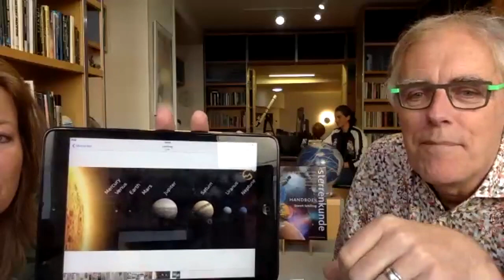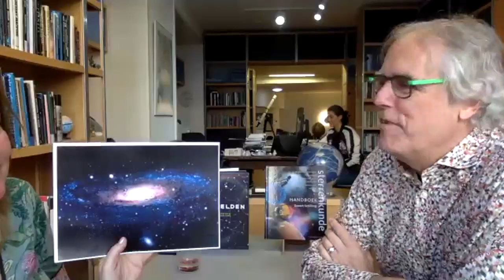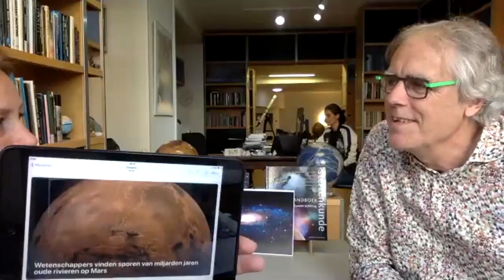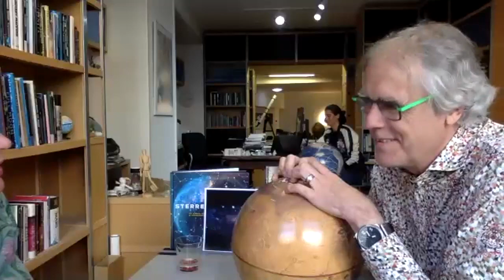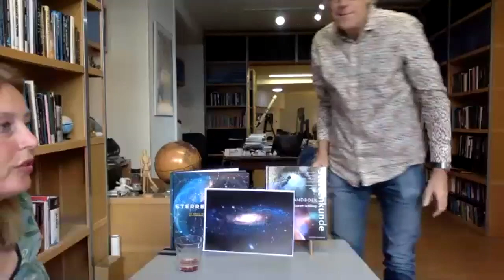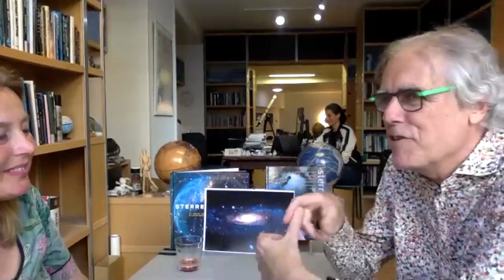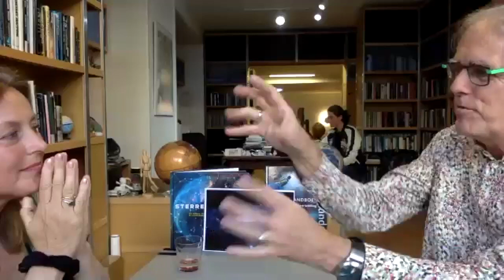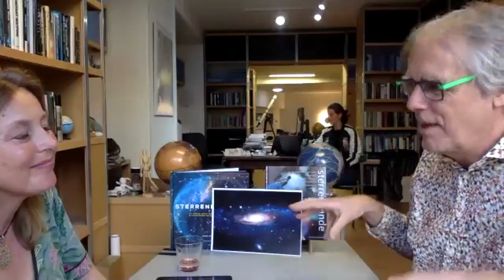Meesterwerk online: de Kosmos, uitgelegd door Govert Schilling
Meesterwerk is een serie interviews met experts uit de journalistiek, wetenschap en kunst & cultuur. De interviews zouden worden gehouden op De Kring in Amsterdam maar Corona gooide roet in het eten. Daarom is deze versie online